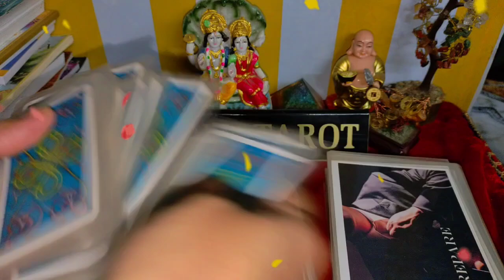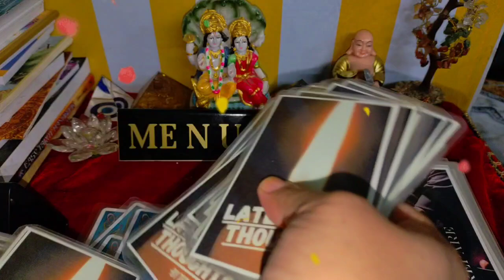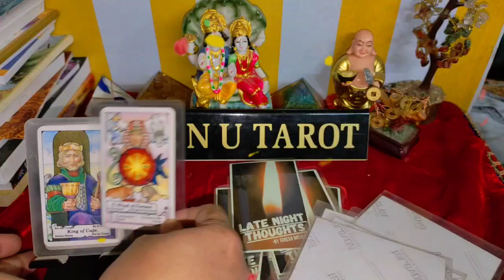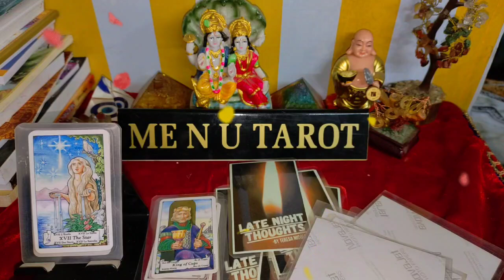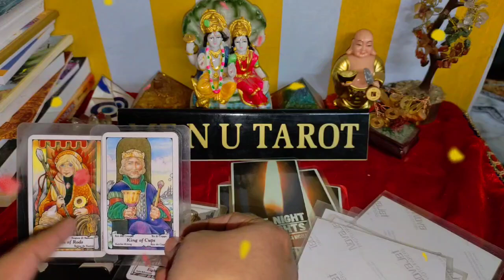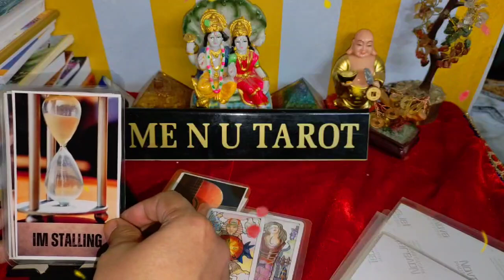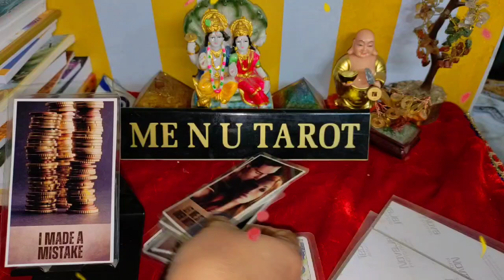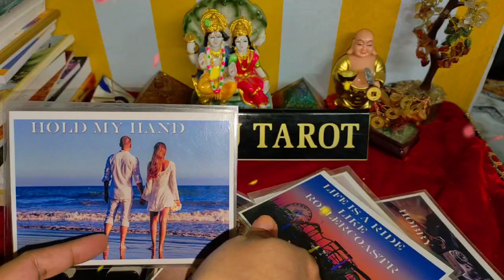ISS WAQT UNKE DIL N DIMAG ME KYA CHAL RAHA HAI dilkibaate menutarot #27 june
welcome 💐
start: 00:00
intro: 00:06